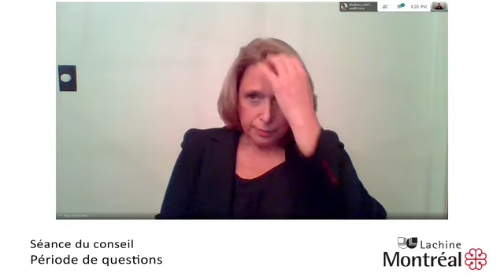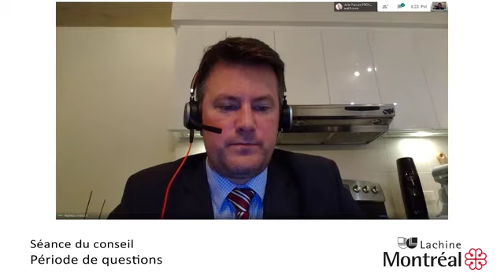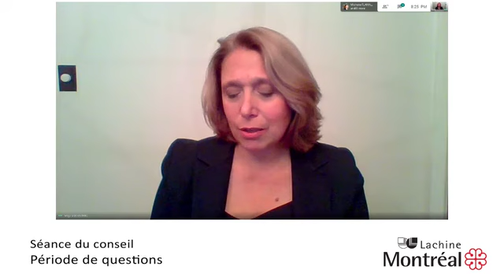Séance du conseil de Lachine du 5 octobre 2020 - Partie 2 : période de questions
Les séances du conseil de l'arrondissement de Lachine sont publiques. Elles permettent :
• d’être informé des décisions prises par vos élus municipaux
• de connaître les projets et enjeux municipaux
• de s’adresser à vos élus lors de la période de questions